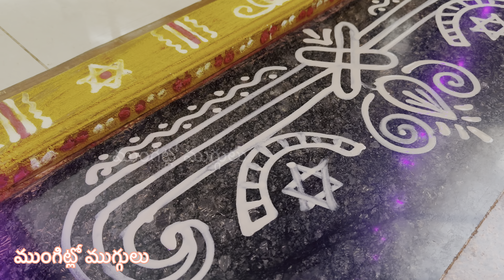ధనుర్మాసం లో ఒక్కసారైనా వేసుకునే నెలగంట పద్మం ముగ్గు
hi friends if you are passion about Rangoli Designs you can show  talent to the world .I would like to give more art to you guys so please subscribe my channel on YouTube. Hope you like this video's❤️🙂